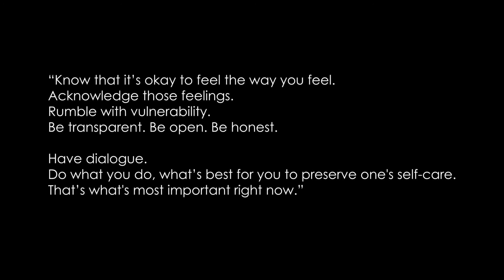Black Lives Matter: Perspectives on Racial Trauma & Mental Health - Eldra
Throughout BIPOC Mental Health Awareness Month, BC2M is uplifting the voices of activists and speakers to discuss the impact that current world events and racism have on their mental health. Take a few minutes to watch the first installation of our video series, 'Black Lives Matter: Perspectives on Racial Trauma & Mental Health', and hear words of wisdom and compassion from Eldra Jackson III, Co-Executive Director of Inside Circle.